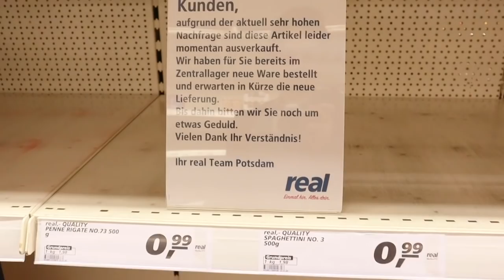OUR QUARANTINE ROUTINE living in a small apartment -NAMIBIAN YOUTUBER lempies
Ciao Guys, how are you couping up with the actual situation?
we are indeed struggling with our quarantine routine.
Also because of our living space!

I hope every one of you is safe, we all need to be at home as much as possible.
Our thoughts are with all the people that are helping to fight this invisible war.